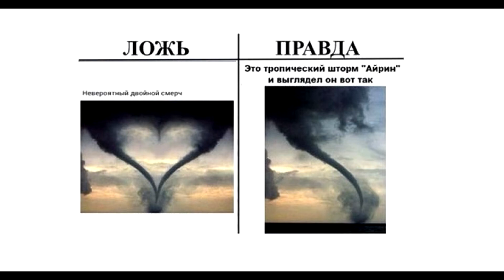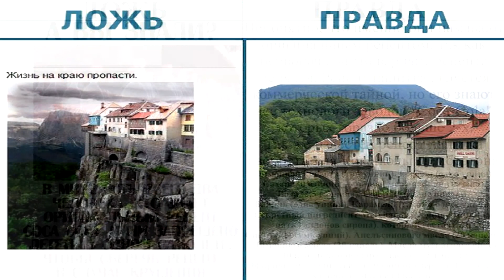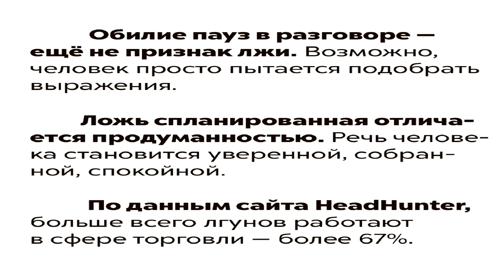1 Апреля !!! День смеха, День дураков — всемирный праздник,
День смеха, День дураков — всемирный праздник, отмечаемый 1 апреля во многих государствах и странах.
Первый массовый первоапрельский розыгрыш состоялся в Москве в 1703 году. Глашатаи ходили по улицам и приглашали всех прийти на «неслыханное представление», устраиваемое немецкой театральной труппой. От зрителей отбоя не было. А когда в назначенный час распахнулся занавес, все увидели на подмостках полотнище с надписью: «Первый апрель — никому не верь!»
Во время этого праздника принято разыгрывать друзей и знакомых, или просто подшучивать над ними. Традиционно в таких государствах и странах, как Новая Зеландия, Ирландия, Великобритания, Австралия и Южная Африка, розыгрыши устраиваются только до полудня, а тех, кто шутит после этого времени, называют «апрельскими дураками»